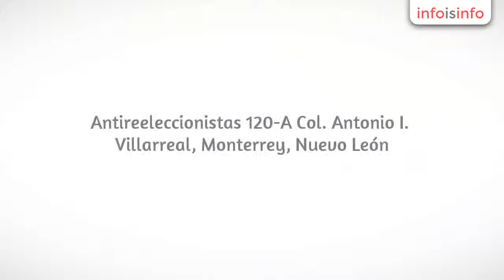Iluminación en Monterrey - SUPRA DESARROLLOS TECNOLOGICOS - InfoIsInfo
SUPRA DESARROLLOS TECNOLOGICOS, Iluminación en Monterrey. Más Información

SUPRA Desarrollos Tecnológicos es una empresa fundada hace más de 25 años en Monterrey Nuevo León, México por el Ing. Francisco J. Guerrero Chávez y desde entonces nuestra empresa ha mantenido siempre la visión enfocada en fabricar y proporcionar productos destinados al ahorro de energía eléctrica. Brindando así soluciones eficientes en proyectos de áreas industriales, de alumbrado público o para el área comercial con la fabricación y diseño original de luminarias, sistemas fotovoltaicos y módulos LED. Podemos garantizar la máxima calidad y confiabilidad de nuestros productos gracias a los procesos de calidad que manejamos y al uso de los mejores componentes en los más de 5 mil modelos de luminarias que puede seleccionar de nuestro catalogo. Además contamos con el personal, la tecnología y la ingeniería requerida para fabricar luminarias personalizadas, que se ajusten con su diseño a las necesidades especificas de cada proyecto, con los estándares más altos de eficiencia y calidad.

En todas nuestras lineas utilizamos componentes de las marcas con mayor calidad y prestigio en el mercado tales como: ADVANCE, PHILIPS, LEVITON, BJB, LUMILEDS, SHOWIN, LEDIL, ALANOD, entre otras.

Nuestros clientes nos pueden otorgar plena confianza ya que somos una empresa que cumple con el certificado ISO-9001:2008. Además, nuestros productos están aprobados por importantes certificaciones mundialmente reconocidas que son: NOM, UL, Lighting Facts y DLC las cuales nos permiten competir y exceder expectativas en proyectos tanto nacionales como internacionales.  SUPRA pertenece orgullosamente a las cámaras CANAME y CAINTRA, además de ser parte de las Empresas acreditadas por FIDE en la rama de: Iluminación y Sistemas Fotovoltaicos.

Sistemas de Iluminación Fotovoltaica, Plantas de generación
  eléctrica y Sistemas interconectados a la CFE para usuarios domésticos,
  comerciales e industriales.

  Fabricamos Luminarias
  ahorradoras LED y fluorescentes para uso Industrial, Comercial y Alumbrado
  Público. Sistemas de Iluminación Fotovoltaica, Plantas de generación
  comerciales e industriales.